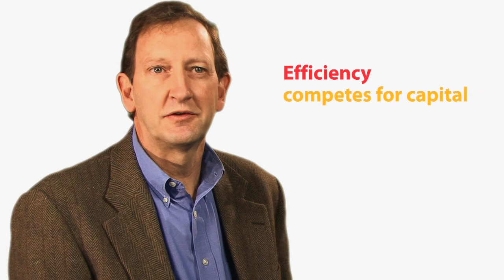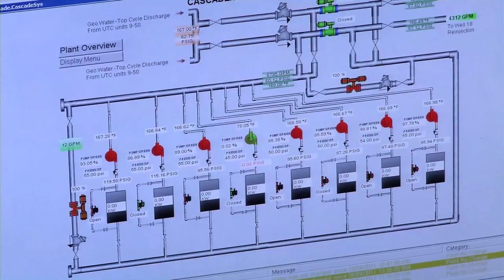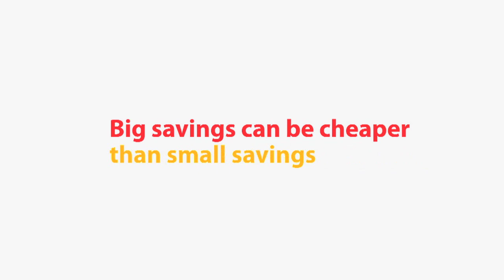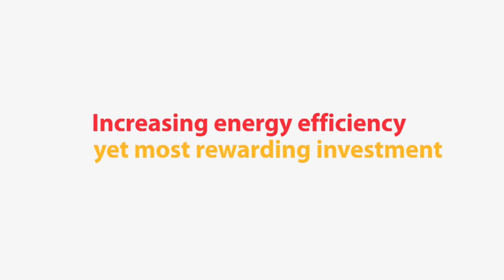Reinventing Fire: Industry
Building off of the Reinventing Fire: Change Energy Use Forever video, this is the third of four presentations that dig deeper.

Find our more information about the Reinventing Fire plan for industry by visiting the official page: